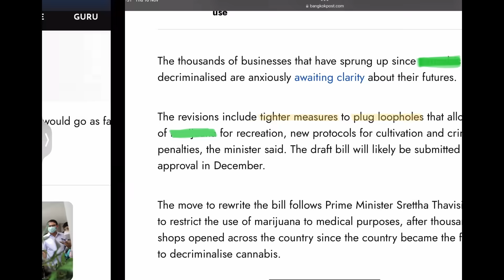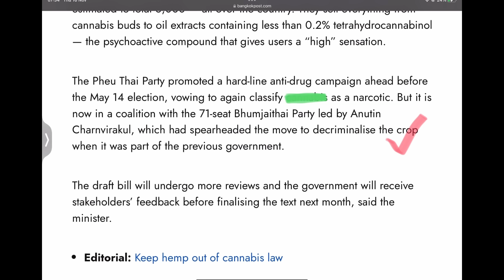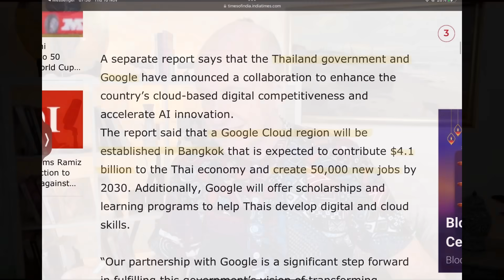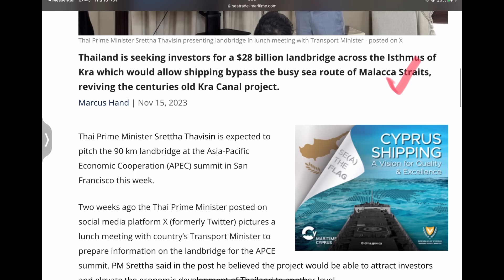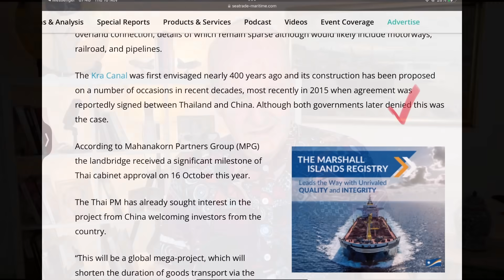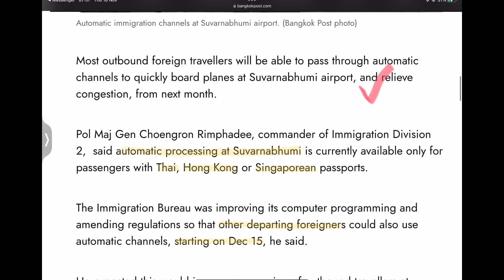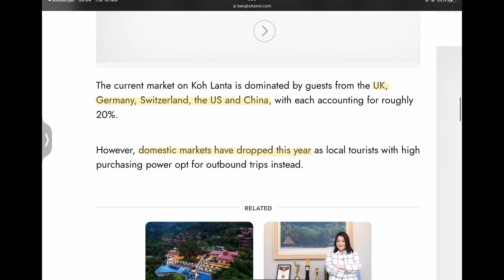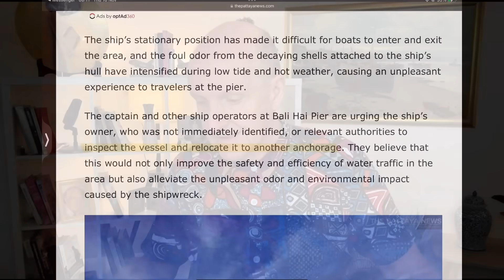New 'Weed' Bill to be introduced, Thai PM pimping out Thailand in the US - Nov 16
Thailand News - New government putting the finishing touches on new 'weed' bill for Thailand. What's in it? The Thai PM has been in the US courting investment from Google, Microsoft and Amazon, as well as Wallmart. The Land Bridge to short-circuit regional shipping is now being offered to OS investors, Krabi is suffering from a shortage of flights and tourists. And a Pattaya tour boat is stinking up Bali Hai pier.

If you're interested in staying at the Turtle Beach Bonneville Beach House, google 'Bonneville Beach House' and you can book on AirBnB or Booking.com